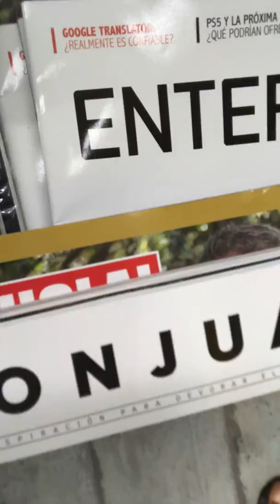Mes exes hashtag true story